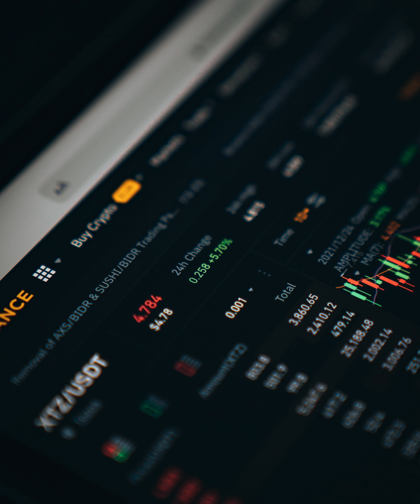what is enjin coin //describe in short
Enjin Coin (ENJ) is a new cryptocurrency that gives communities, content creators, game servers and game publishers, an easy solution for implementing ...